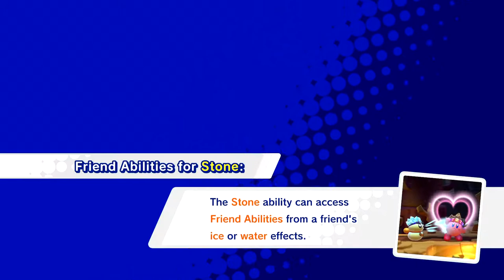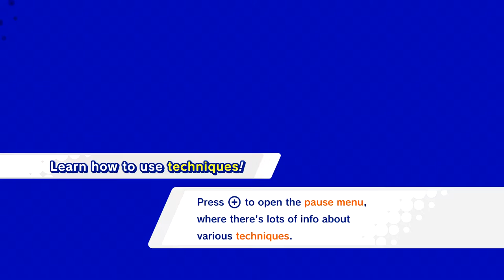[Turner] Kirby Star Allies (Part 1)